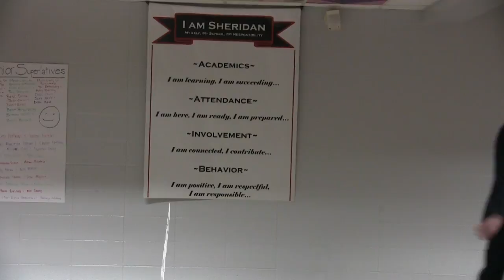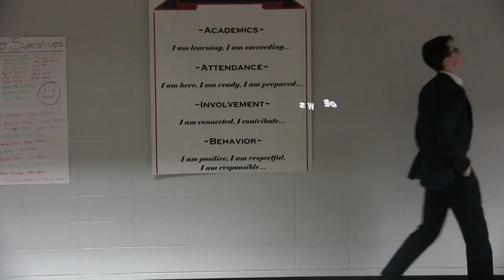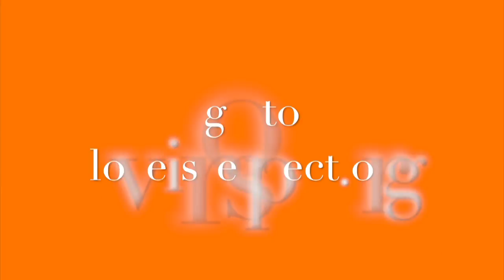February 15, 2017 Announcements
This video is about Announcements 1-6